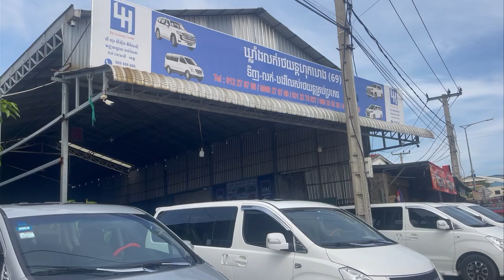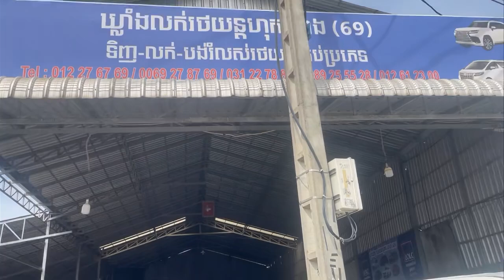បញ្ចុះតំលៃពិសេស មានប្រូម៉ូសិនពិសេសផងដែរបាទ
បញ្ចុះតំលៃពិសេស មានប្រូម៉ូសិនពិសេសផងដែរបាទ#❤️💰😘បាទសួស្តី ពុកម៉ែ បងប្អូន មានត្រឹមតែ 250$ទៅ350$ ក្នុង1ខែអាចចូលរួមបង់រំលួសយកឡានបានហើយបាទ មាននៅឃ្លាំងទិញលក់រថយន្តហុកហេង (69)ដែលមានទីតាំងនៅផ្លូវ 2004 ខាងត្បូងភ្លើងស្តុបផ្សារស៊ែនជូរី 700m🚗
អាចទំនាក់ទំនងមកទិញបានបាទ ជួយទិញផងបាទ#